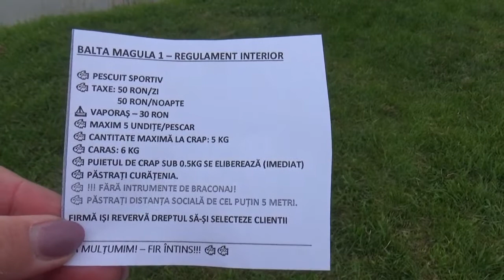PESCUIT STATIONAR PE BALTA MAGULA / 23.04.2021